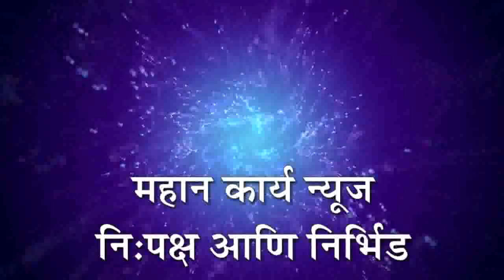जल दिनाच्या निमित्ताने ओढ्याची केली स्वच्छता, आरळा येथे गांधी विद्यालयाच्यावतीने उपक्रम